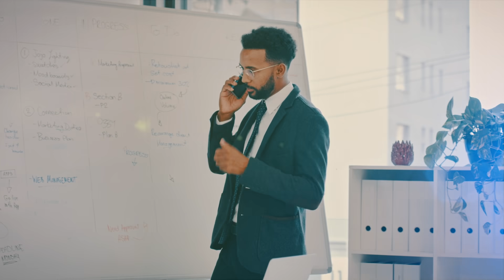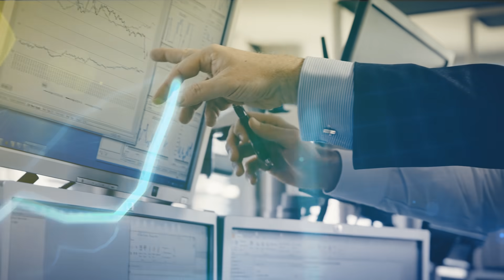Uniper: Change today for a clean tomorrow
Change today for a clean tomorrow. Uniper’s purpose to empower energy evolution, our expertise, and our market know-how propel our offer to help customers decarbonize.

Germany’s industrial sectors know they must find lower-carbon solutions and work towards net-zero – but getting there is another matter. Uniper can help our customers create meaningful change today while setting them on the path to a net-zero future.

▬ Recommended Videos ▬▬▬▬▬▬▬▬▬▬▬▬▬▬▬